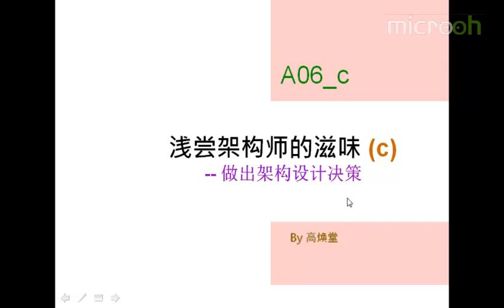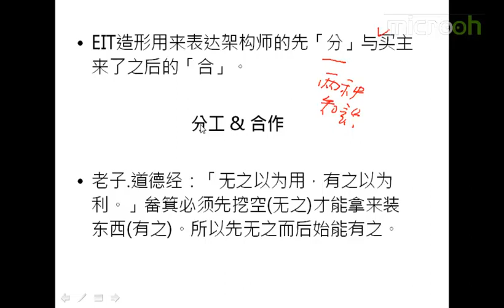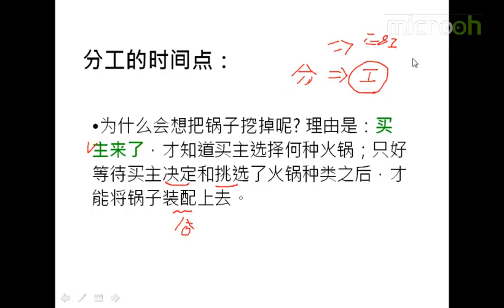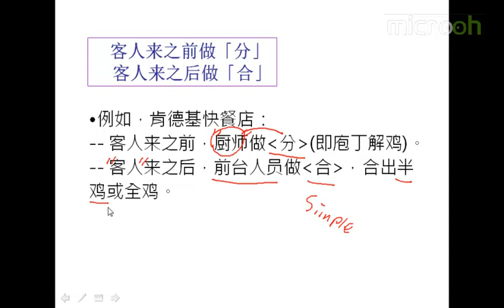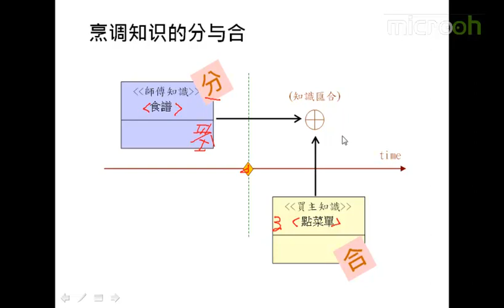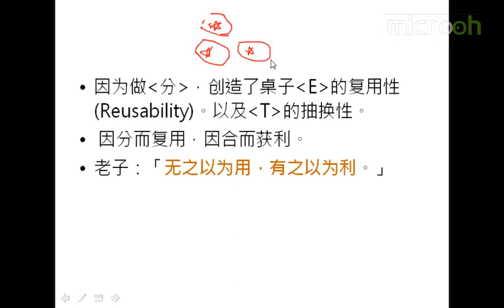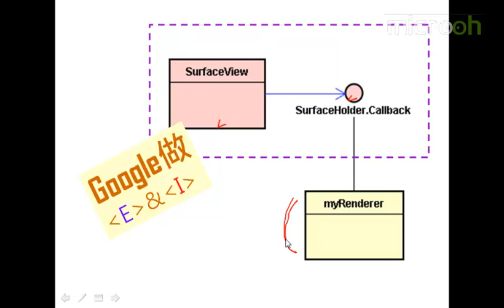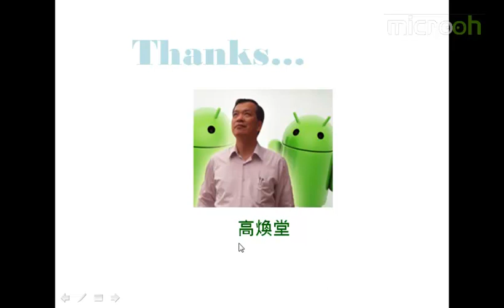android架构之EIT介绍5 浅尝架构师的滋味c